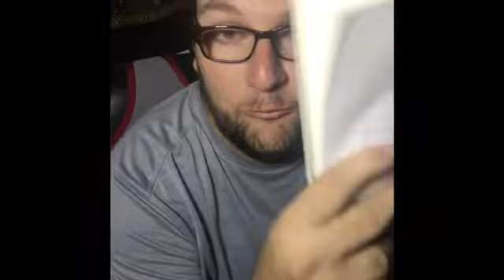5 Things to do at home during quarantine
Hey guys. Here 5 Things to do at home during quarantine

Stay safe guys watch your hands